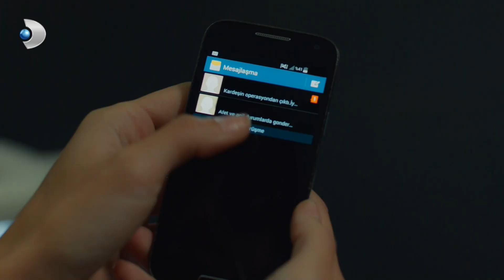Tuna'dan, İskender'e Balkan Uyarısı! - Azize Özel Klip